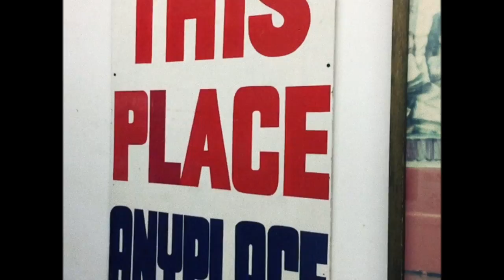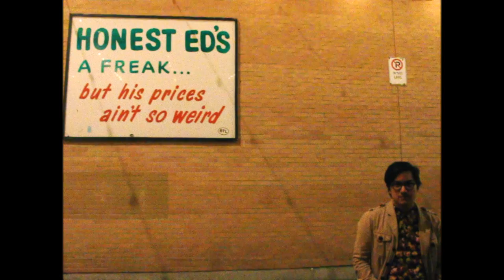Champion Ski - Mon Année D'Annex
Directed by Champion Ski